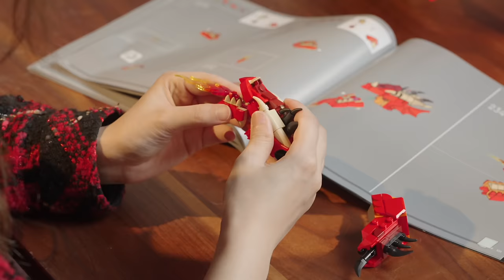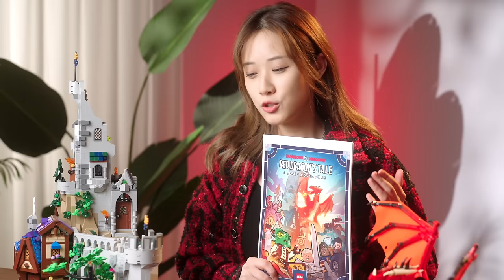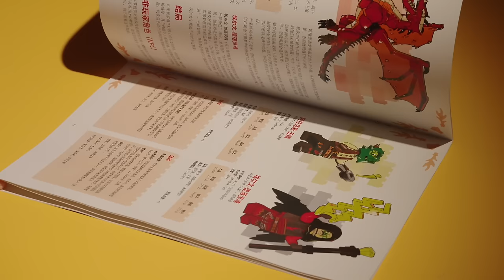现实版博德之门3！乐高龙与地下城：有剧情还能玩游戏！｜今年最喜欢的乐高——21348 龙与地下城：红龙传说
LEGO 乐高 21348 龙与地下城：红龙传说
感谢石盾人的翻译助力！冒险书汉化 PDF 下载链接：